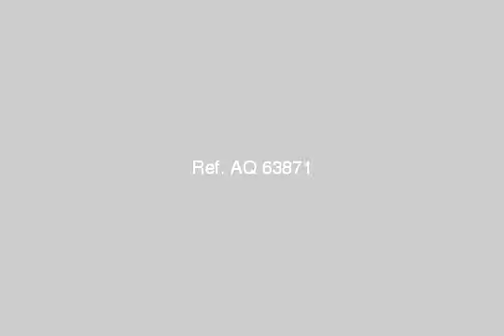مصر الجديدة الحى الاول - mlseg.com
فيلا مساحة الارض 444.6 مساحة المبانى 255 تصلح للسكن او مبنى ادارى او سفارة  - مصر الجديدة الحى الاول - Egypt Real Estate |    Greater Cairo |    Heliopolis |     Villas For Sale